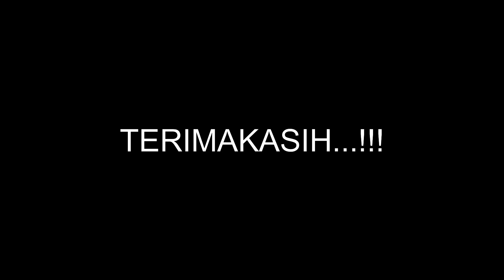TUTORIAL MAKE UP WAJAH BAGI PEMULA PART 3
TUTORIAL MAKE UP WAJAH BAGI PEMULA PART
Video ini berisi tentang tutorial make up yang di peragakan oleh pihak nuface dan herboris dari PT. Viktoria ndonesia.

Semoga Bermanfaat .